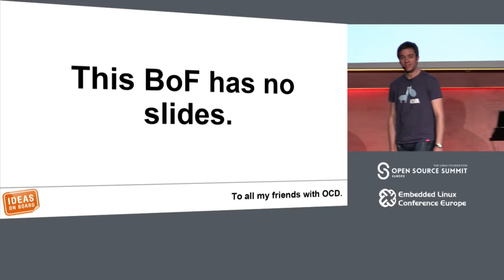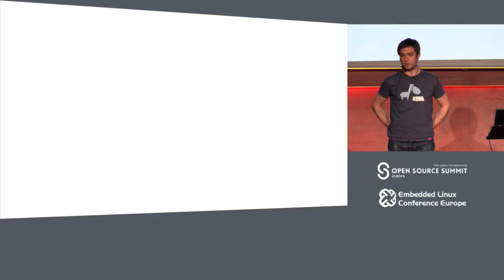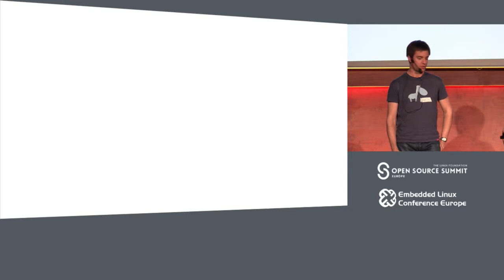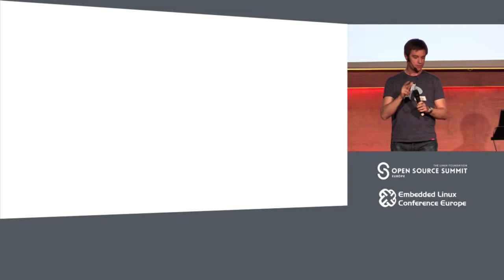BoF: Bash the Kernel Maintainers - Laurent Pinchart, Ideas on Board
The Linux kernel maintainance process is known for often causing frustration among developers. This is a serious issue that the kernel community has been trying to address for years through various forums and initiatives. Most of these have tried to improve the maintenance process from a maintainer's point of view. The large crowd of silent occasional or smaller contributors remains today mostly unheard.

This BOF will try to tackle the kernel maintenance issue from another angle by giving a voice to all contributors. It will be a unique occasion to share the problems you experience when interacting with the upstream kernel community. All feedback will be aggregated in an anonymous form and used to improve the kernel maintenance process.

About Laurent Pinchart
Laurent Pinchart has been a Linux kernel developer since 2001. He has written media-related Linux drivers for consumer and embedded devices and is one of the V4L core developers. Laurent is the founder and owner of Ideas on board, a company specialized in embedded Linux design and development. He has given Linux kernel-related talks at the FOSDEM, LPC and ELC. He currently works with the Renesas Linux kernel team where he develops a wide range of embedded drivers including DRM/KMS and V4L.